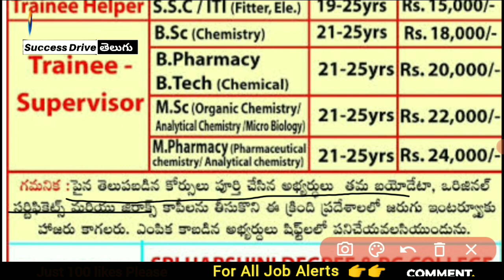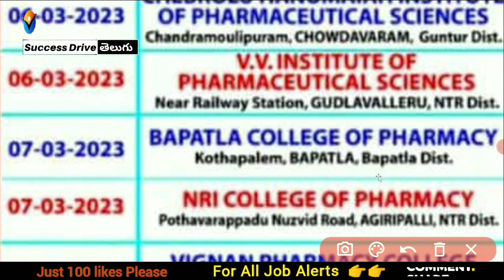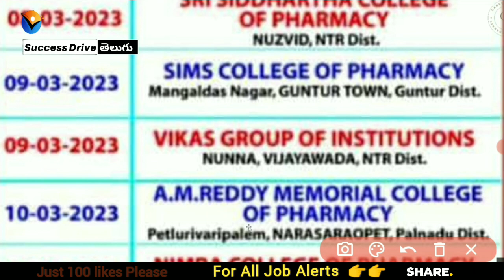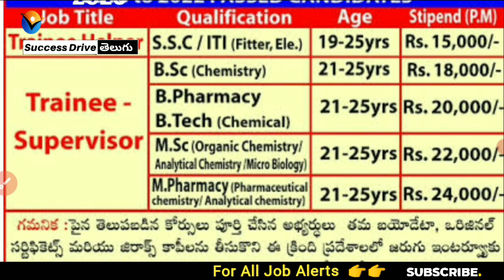Divis Laboratories Jobs for freshers 2023 in Vizag & Hyderabad | Success drive telugu job alerts